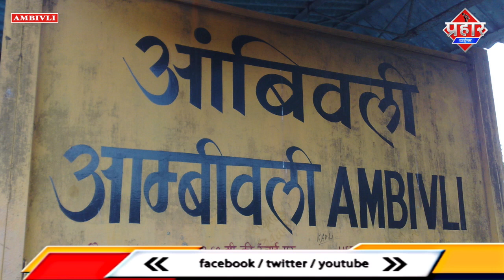रेलवे स्टेशन प्लेटफॉर्म पर महिला ने बच्ची को जन्म दिया || Islamuddin Khan|| Prahar Times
अम्बिवली रेलवे स्टेशन प्लेटफॉर्म पर महिला ने बच्ची को जन्म दिया || Islamuddin Khan